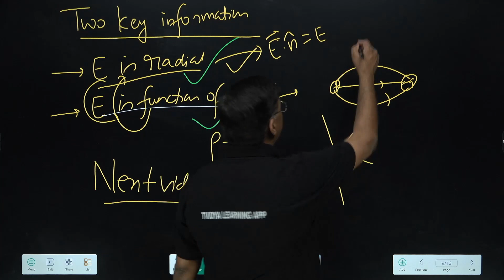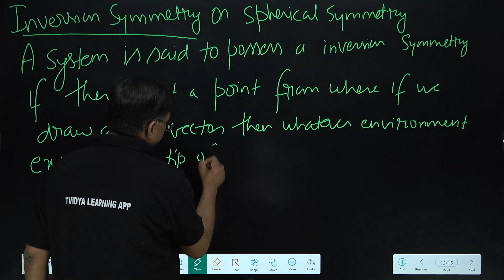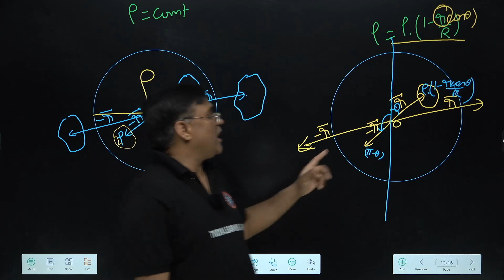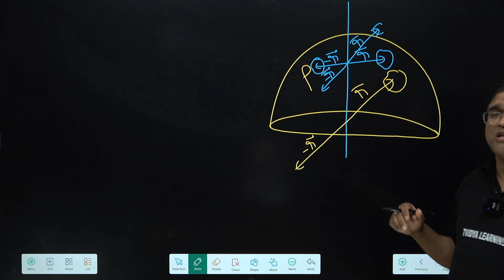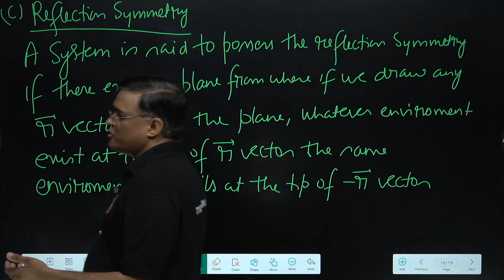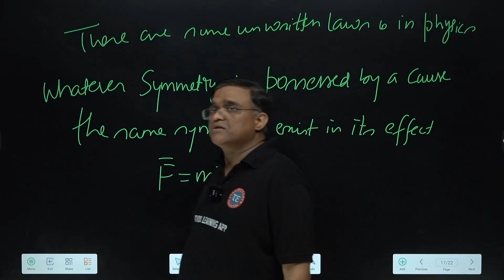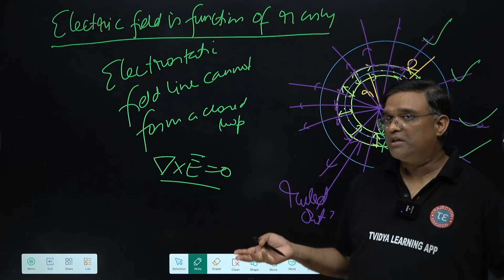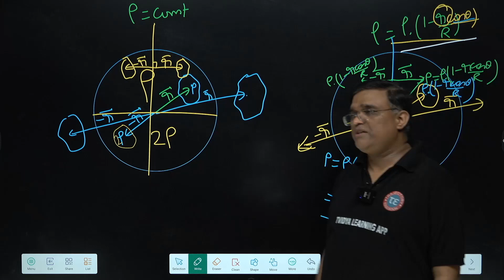IIT JAM | CSIR NET | CHARGE SYMMETRY AND ELECTRIC FIELD | IAS | IFoS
Charge symmetry is a property of electric fields that refers to the symmetry of the field with respect to the sign of the electric charge. Specifically, if an electric field is symmetric under the transformation of changing the sign of the charge, then it is said to exhibit charge symmetry.

In other words, if we have two charges of opposite sign located at a certain distance from each other, the electric field between them will be symmetrical, meaning that the field at any given point will have the same magnitude and direction as the field at the corresponding point on the opposite side of the charges.

Charge symmetry is an important property of electric fields, as it helps to simplify calculations and makes it easier to predict the behavior of charges in a given field. It also allows for the prediction of the electric field and charge distribution of complex systems based on the symmetry properties of the individual charges or sources.

However, it is important to note that not all electric fields exhibit charge symmetry. For example, in the case of an electric dipole, where two equal and opposite charges are separated by a finite distance, the electric field is not symmetric under the transformation of changing the sign of the charge. Instead, the electric field changes sign along the axis of the dipole, meaning that the field at any given point is not the same as the field at the corresponding point on the opposite side of the charges.

TRAJECTORY EDUCATION
ONLINE AND OFFLINE COACHING FOR IIT JAM, MCA ENTRANCE,BIOTECH ENTRANCE,CSIR NET,GATE